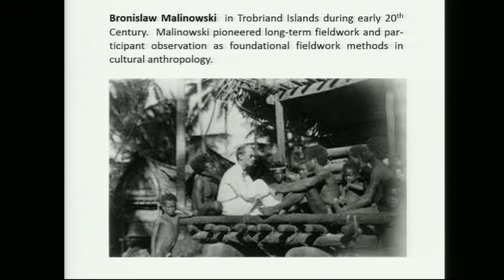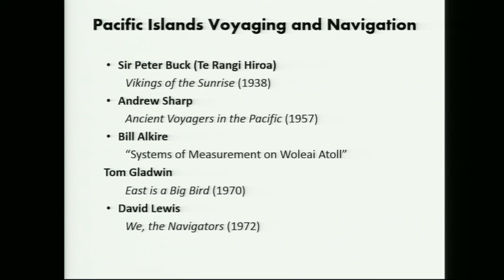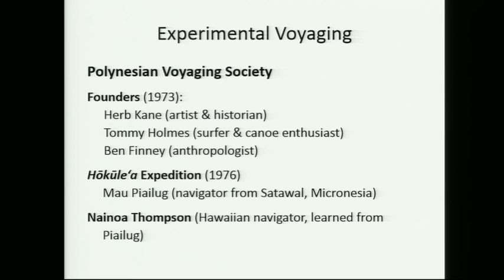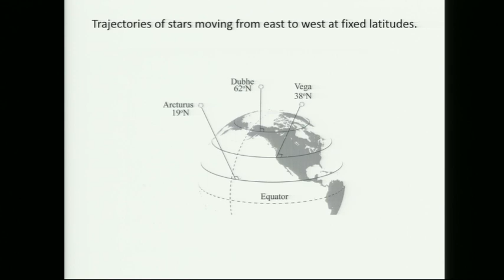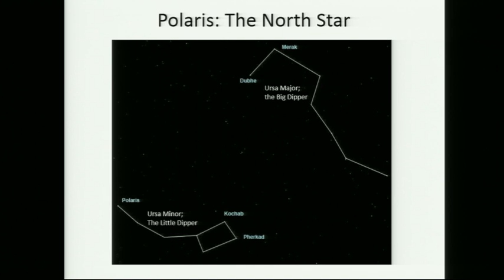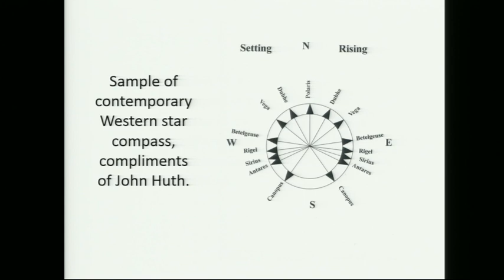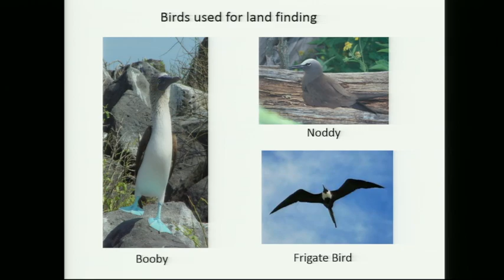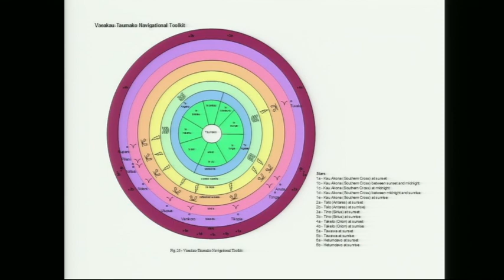Human Culture and Navigation || Radcliffe Institute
HUMAN CULTURE AND NAVIGATION

Richard Feinberg 11:06
Professor, Department of Anthropology

Introduced by
Silvia Benedito 04:26
Assistant Professor of Landscape Architecture
Harvard Graduate School of Design

Q&A 41:06